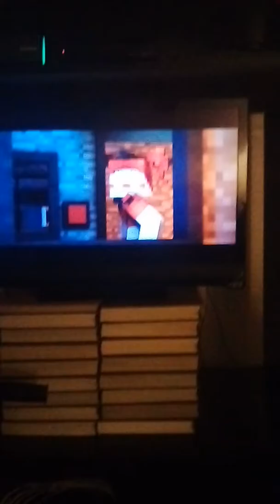You can't hide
Dkjdjdjd